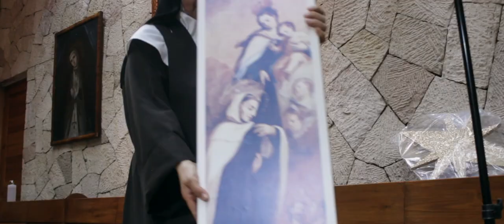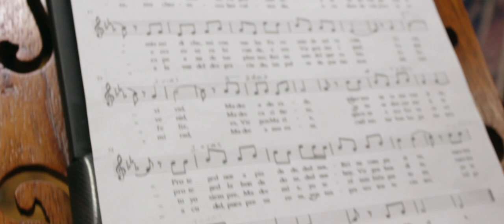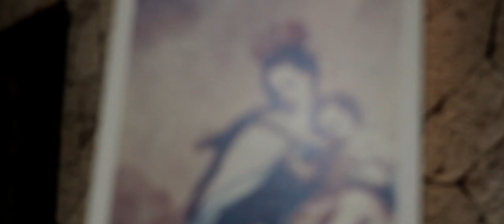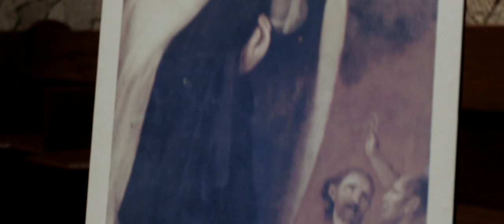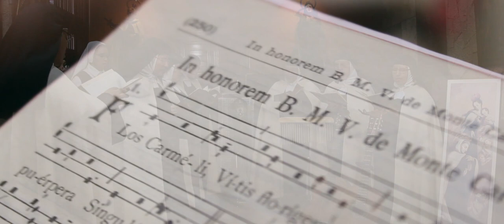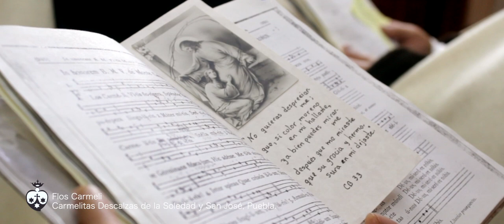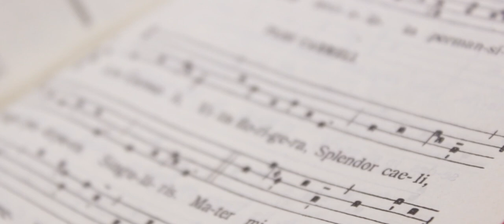Concierto Homenaje a la Virgen del Carmen (B.V.M.d.M.C)- Carmelitas Descalzas de la Soledad, Puebla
Celebremos a María

Bienvenidas y bienvenidos a este espacio dónde; con el corazón y el alma, le cantamos a María.

Escribe tus comentarios y peticiones, estaremos contestando al momento.
Eleva tu oración y entrega el corazón a la Reina del cielo.

¡Viva Nuestra Madre y Hermosura del Carmelo!

Temas:
Oíd mi voz
Fray Nicanor de Jesús
Madre del Amor
Hna. Gema María de la Misericordia de Dios
Eres mi Estrella
Flos Carmeli
Himno Carmelita.